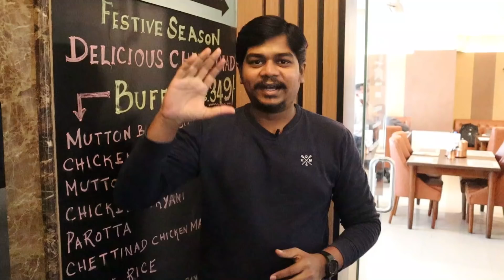349 Rs Unlimited Buffet | Unlimited Mutton Biriyani + Chicken Biriyani With Starters |Likhith Shetty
The South Indian Chettinad Restaurant
Address : 412 2nd floor, 4th Cross Rd, HRBR Layout 2nd Block, Kalyan Nagar, Bengaluru, Karnataka 560043

Note :- limited Offer, Available till January 15th

Buffet Available for lunch and dinner...